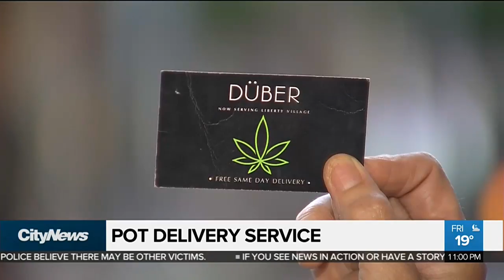Duber pot delivery service on wrong side of the law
A cannabis delivery service with a clever play on words is completely illegal, according to police and legal advocates, and will be even when pot is legalized later this year